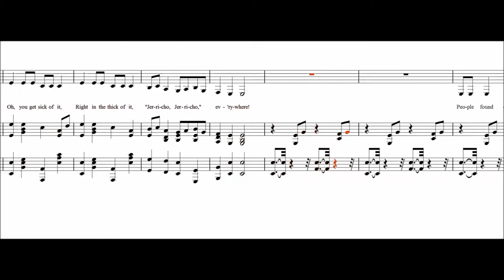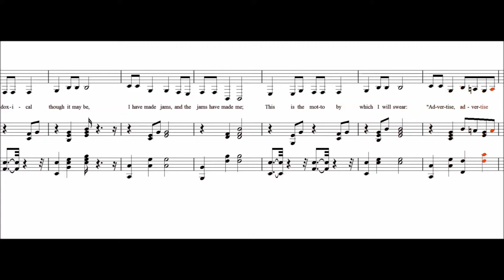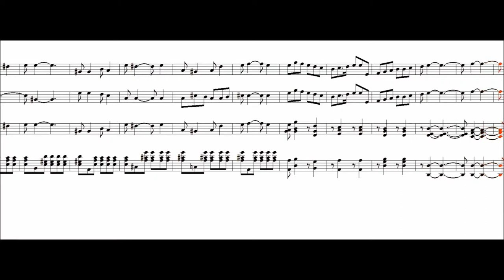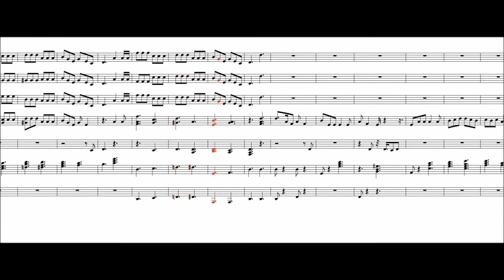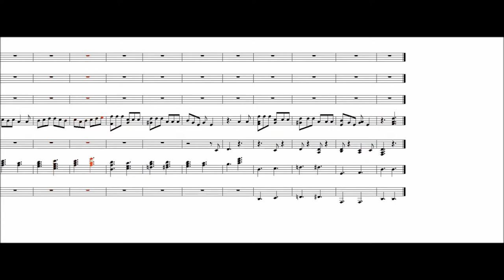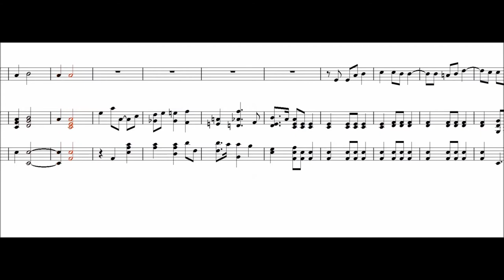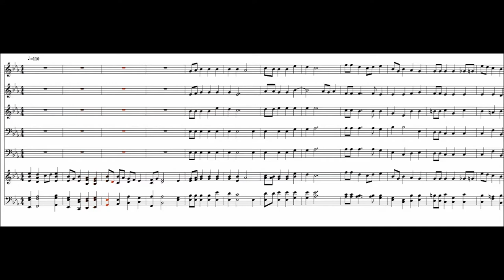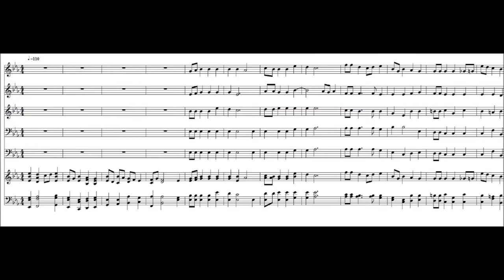Mr. Jericho (Ernest Ford)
I. Jericho's Jams
II. My Heart Goes Pit-a-Pat (00:02:45)
III. My Smelling Salts Get (00:06:05)
IV. There Came to Maiden Innocence (00:08:12)
V. When Sunny Summer Ripens Corn (00:10:45)
VI. Who, Alas! Would Be a Peer (00:12:51)

M. Jericho est un opéra comique en un acte sur un livre de Harry Greenbank et une musique d'Ernest Ford .

L'Ouvrage a été exécuté pour la première fois au Savoy Theatre , à Londres, le 18 mars 1893, en tant que rideau sur le Haddon Hall d' Arthur Sullivan en
mars et avril 1893, et Jane Annie en juin et juillet 1893, pour un total de 45 représentations.

M. Jericho a eu assez de succès en tant que rideau levant à Haddon Hall pour avoir été sélectionné à nouveau pour précéder Jane Annie . Afin de créer la pièce,
Carte avait sélectionné un compositeur qu'il savait capable de faire le travail: Ford avait étudié avec Arthur Sullivan et avait écrit plusieurs opéras
jusque-là. Greenbank était également une personne connue, ayant fourni au théâtre un autre lever de rideau, le capitaine Billy . Greenbank a également
collaboré à A Gaiety Girl en 1893, une pièce qui deviendra un succès et établira sa réputation.

Photo by Vlad Cristea on Unsplash